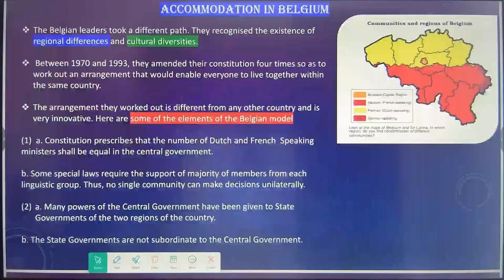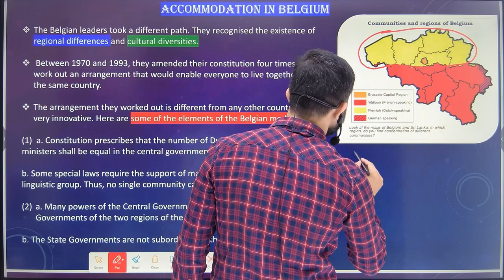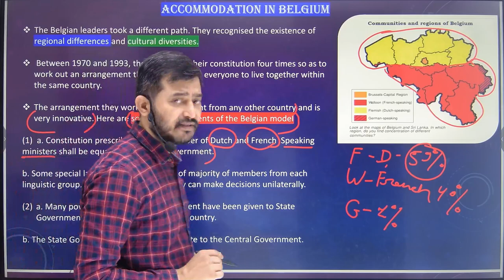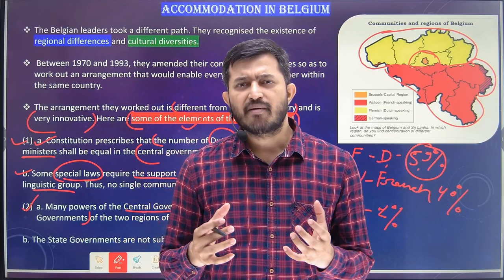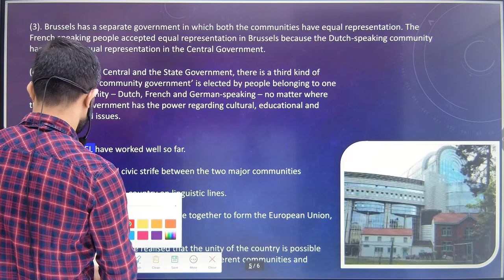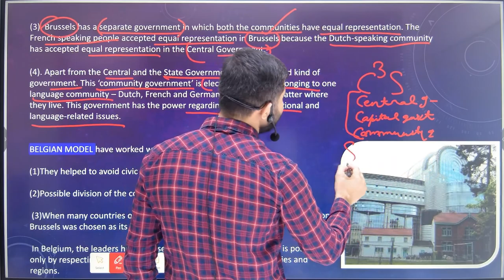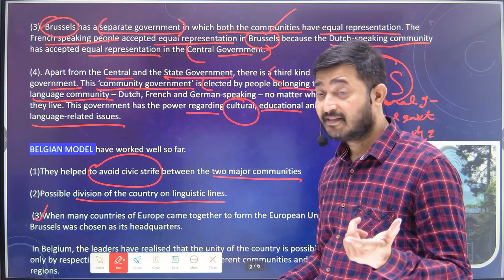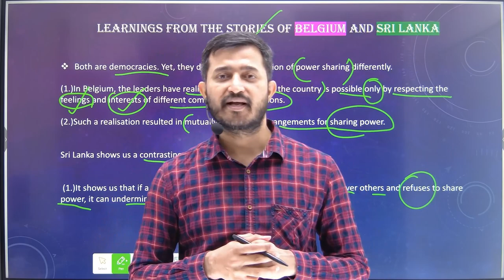Class 10 Political Science | Power-Sharing | Accommodation In Belgium | CBSE BOARD 2024